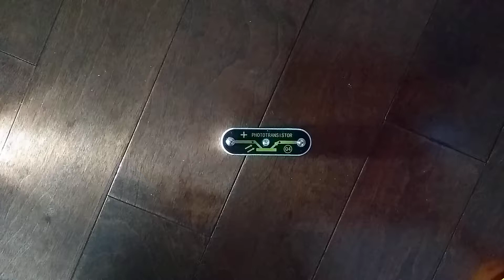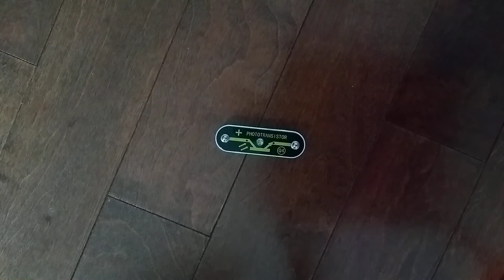Snap Circuits Parts: Q4 (Phototransistor)